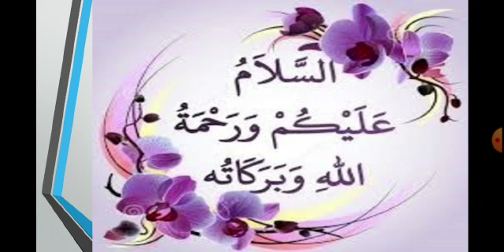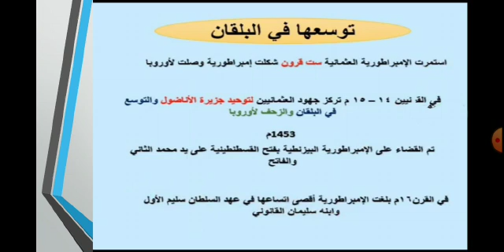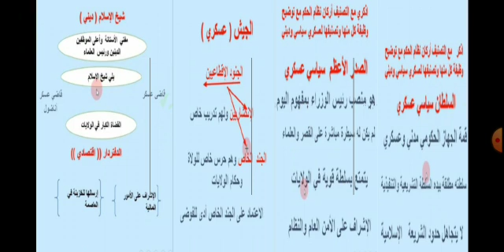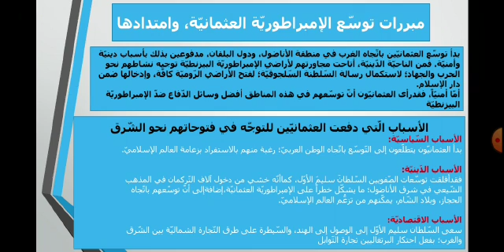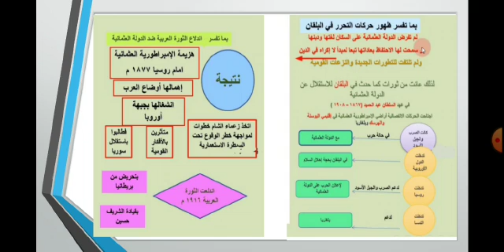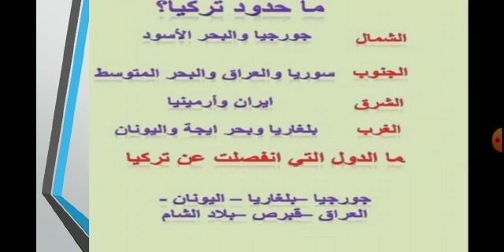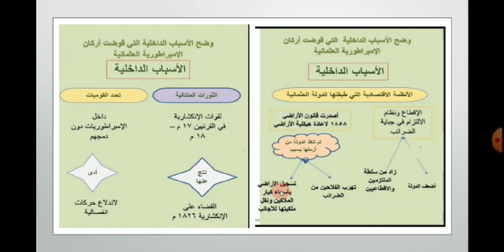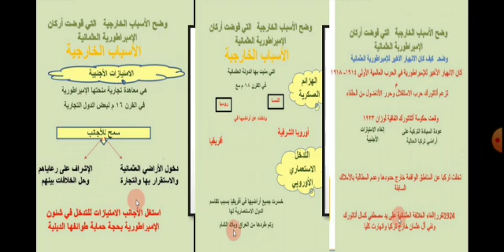الثاني عشر - دراسات تاريخية - الإمبراطورية العثمانية